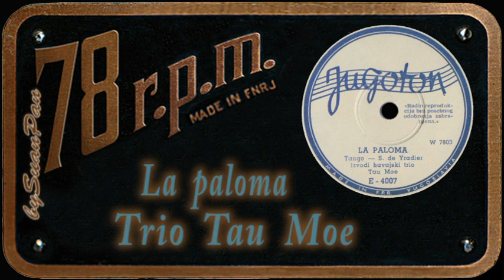Trio Tau Moe - La paloma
written by: S. De Yradier
Jugoton E-4007, mtx W 7803